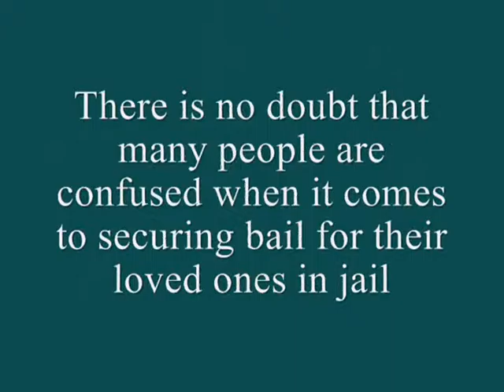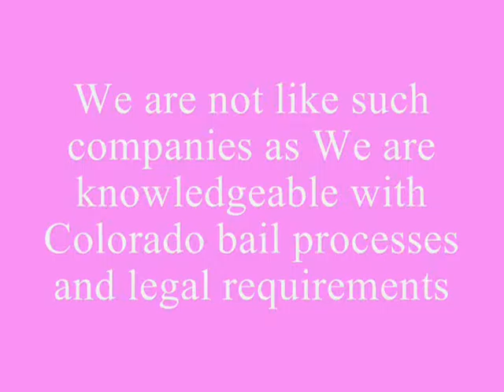Bail Bonds Greeley Providing Assistance When You Most Need It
If you are looking to get rid of that fear that you would be jailed or if you have charges on you that would jail you up, then getting bail bonds Greeley is extremely important, Check Out